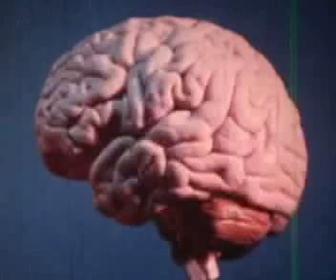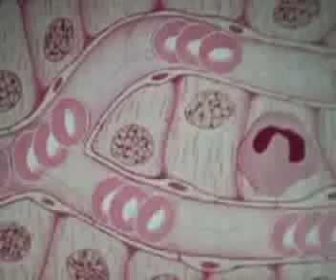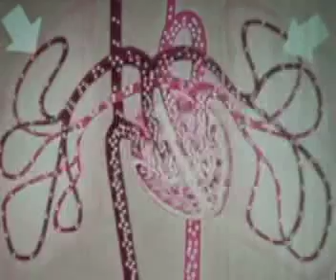"Berlew" Hanwell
This is the song "Berlew," by Hanwell. Images shot at house of bricks.